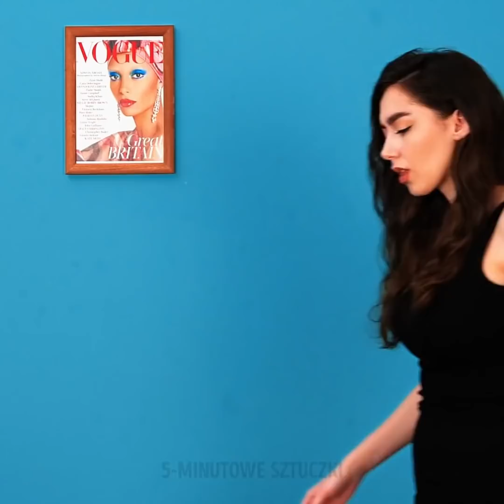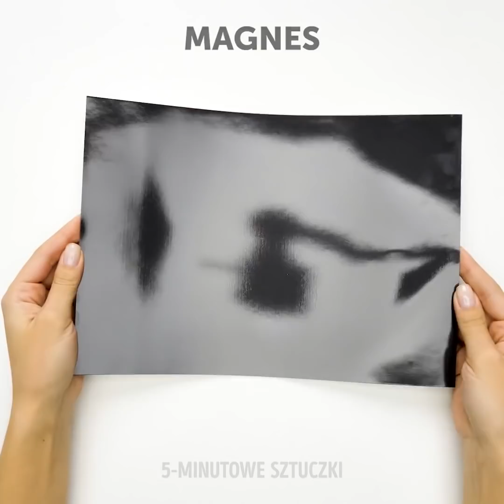34 SEKRETNYCH KOSMETYCZNYCH TRIKÓW, KTÓRE ROZWIĄŻĄ TWOJE PROBLEMY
POMYSŁY NA MAKIJAŻ I KOSMETYCZNE SZTUCZKI NA ZABICIE CZASU

W tym filmiku pokażemy wam różne kreatywne sposoby na pielęgnację urody, dzięki którym zaoszczędzicie pieniądze i czas.
Zobaczycie jak używać nitki do depilacji wąsika lub regulacji brwi. Dzięki temu nie będziecie musiały wydawać fortuny na depilację.
Wypróbujcie też nasz trik ze szminką ombre, dzięki czemu wasze usta będą wyglądać na bardziej wydatne i zarysowane. Wystarczy odciąć pionowo kawałek szminki i zastąpić kawałkiem pomadki innego koloru. Możecie pomieszać kolory kilku szminek. Żeby odcięte kawałeczki pomadki zostały na miejscu, podgrzejcie je nad płomieniem.
Jeśli nie macie pudru do brwi, użyjcie zamiast niego migdała – wystarczy podpalić go z jednej strony i zwęglonym proszkiem pomalować brwi.
Żeby naprawić złamany paznokieć, urwijcie maleńki kawałeczek papieru toaletowego i połóżcie na paznokciu. Pomalujcie przezroczystym lakierem i gotowe.
Nałóżcie bitą śmietanę na włosy jako maskę, a dzięki temu będą odżywione i nawilżone.

Znaczniki czasu:
0:38 – Kosmetyczne sztuczki, które musisz wypróbować
2:42 – Jak ukryć łysinkę
4:13 – Maseczka na twarz
6:00 – Własny kolor lakieru do paznokci
8:04 – Trik ze sztucznymi rzęsami
12:11 – Maseczka w płacie od podstaw
14:30 – Genialny sposób konturowania nosa